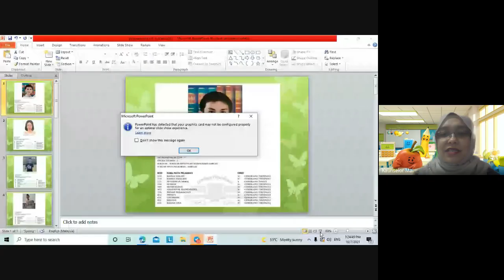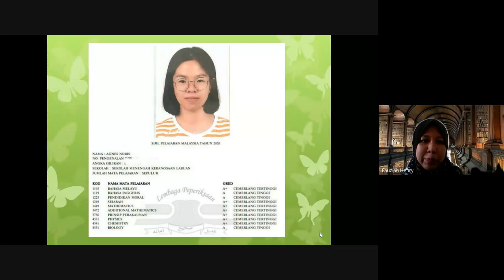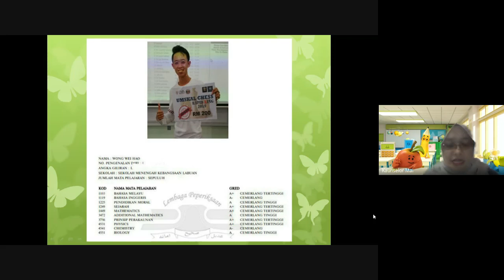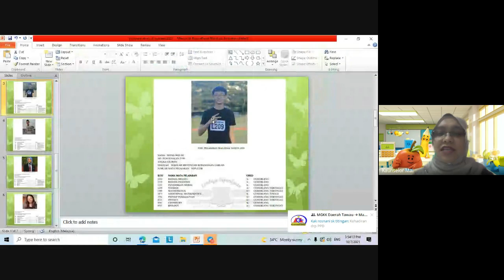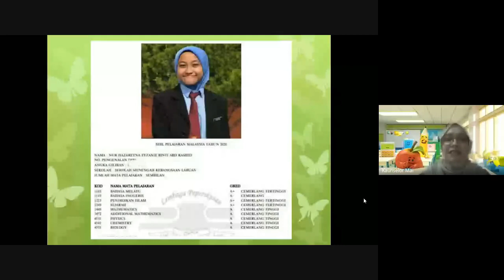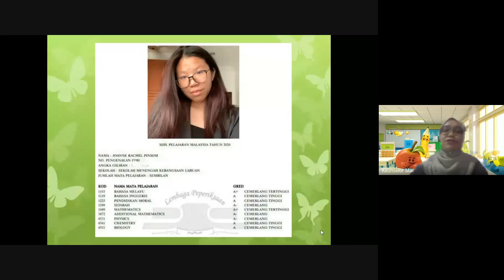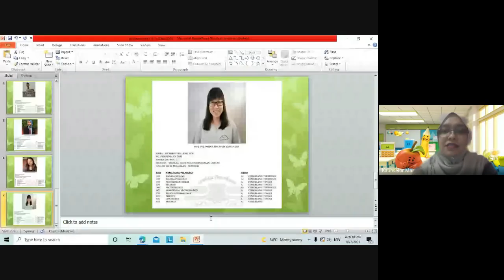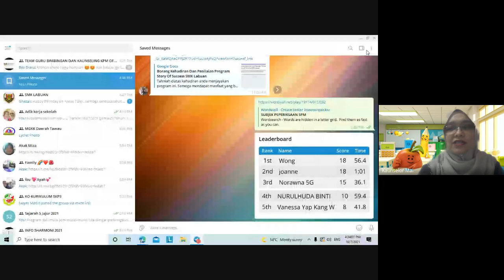PROGRAM STORY OF SUCCESS SPM 2020 SMK LABUAN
Unit Bimbingan Dan Kaunseling telah mengadakan PROGRAM STORY OF SUCCESS BERSAMA ALUMNI SMK LABUAN 2020

Jom dengar PERKONGSIAN RAHSIA & TIPS dari pelajar lepasan SPM 2020 yang mendapat keputusan "Straight A" dalam SPM🤩.